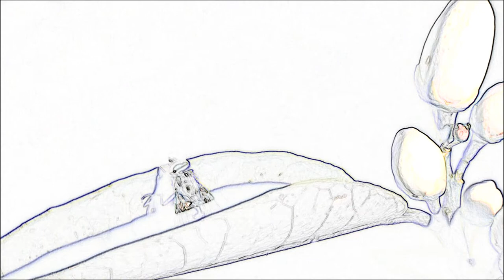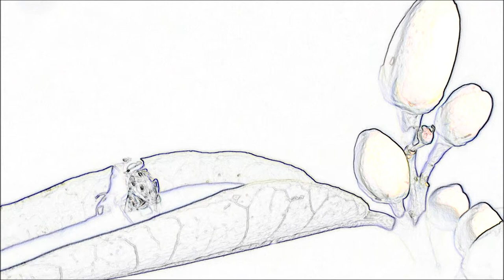Fly hiding in folded citrus leaf - Close up filmed in HD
Kinda cool little fly hiding in a folded citrus leaf here in Arizona. I really love the playing with the effects as you can tell :)